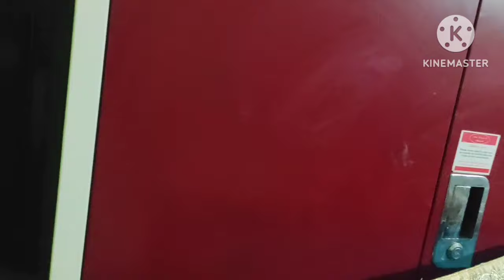घर में पड़ी पुरानी साड़ी से बनाएं 5 मिनट में अलमारी के लिए खूबसूरत कबर /Almari ki cover /अलमारी कबर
घर में पड़ी पुरानी साड़ी से बनाए बहुत ही खूबसूरत अलमारी का कवर /How to make almari ki cover

पुरानी साड़ी से अलमारी का कबर कैसे बनाएं

भारी-भरकम साड़ी से बनाएं अलमारी के लिए खूबसूरत कबर अलमारी का कवर कैसे बनाएं अलमारी का कवर बनाने का सबसे आसान तरीका हैवी साड़ी का नए तरीके से यूज घर में पड़ी पुरानी साड़ी का क्या करें हैवी साड़ी से अलमारी के लिए कवर कैसे बनाएं कबर बनाने का सबसे आसान तरीका अलमारी का कवर बनाने का सबसे आसान तरीका फ्रिज का कवर कैसे बनाएं घर पर साड़ी से कवर कैसे बनाएं